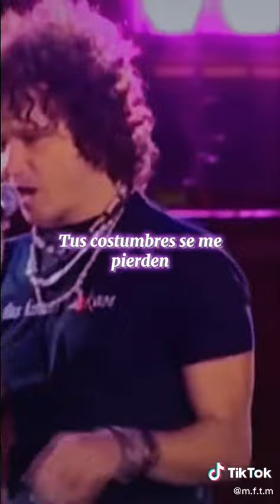Héroes del silencio 🎤